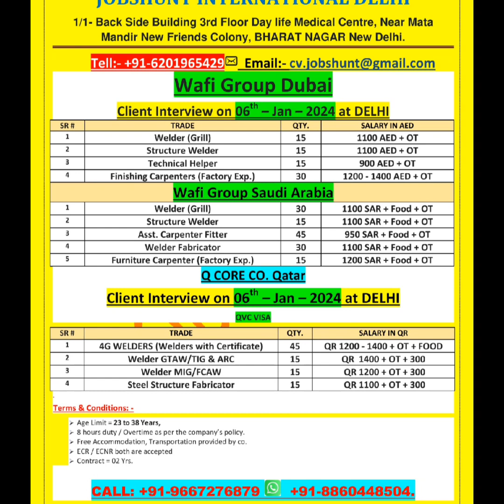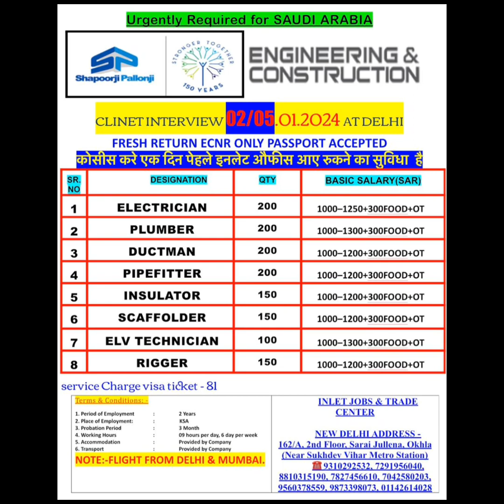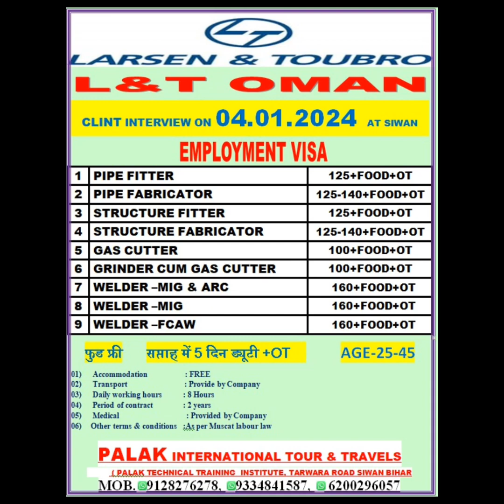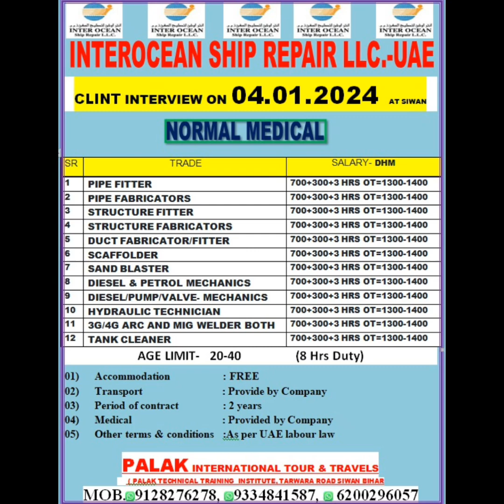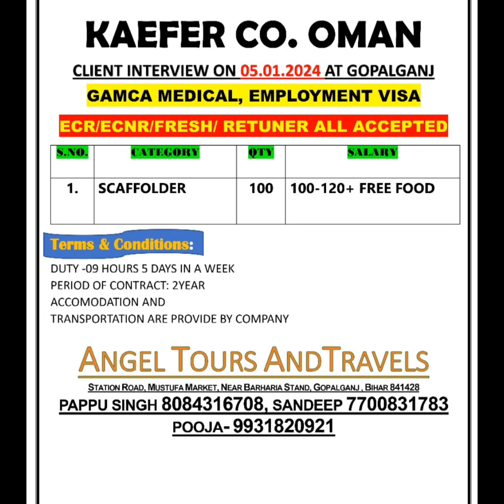CCC QATAR 🇧🇭2024 SERBIA EUROPE 🇸🇭🇹🇫 GULF JOB 🇸🇦🇮🇳🇸🇬 इंटरव्यू दिल्ली मुम्बई बिहार पटना यूपी मे होगा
CCC QATAR 🇧🇭2024  SERBIA EUROPE 🇸🇭🇹🇫 GULF JOB 🇸🇦🇮🇳🇸🇬 इंटरव्यू दिल्ली मुम्बई बिहार पटना  यूपी मे होगाCCC QATAR 🇧🇭2024  SERBIA EUROPE 🇸🇭🇹🇫 GULF JOB 🇸🇦🇮🇳🇸🇬 इंटरव्यू दिल्ली मुम्बई बिहार पटना  यूपी मे होगा